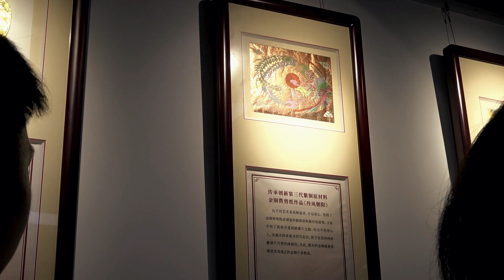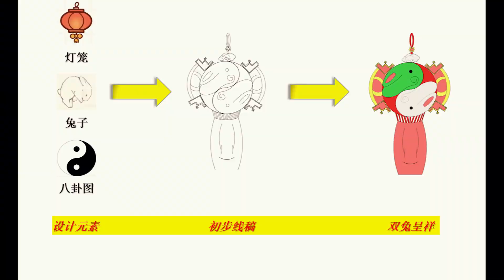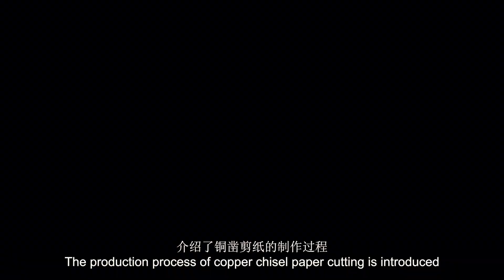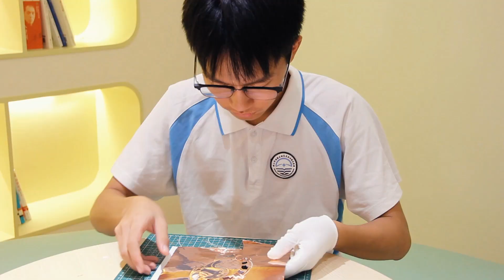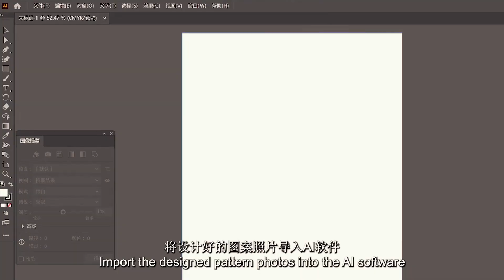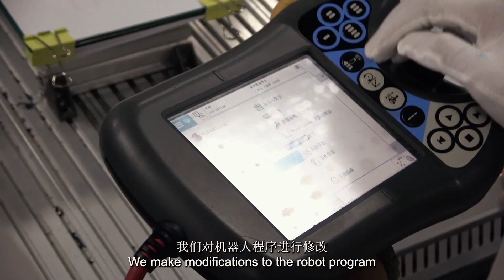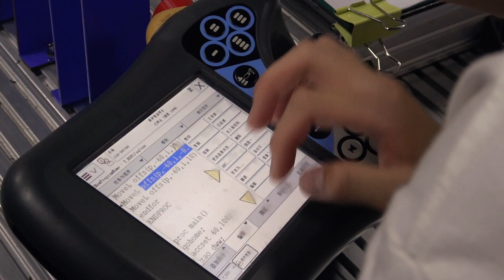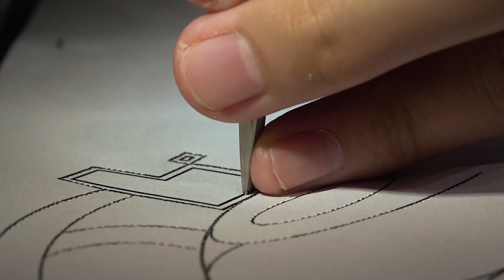非铜凡响Larger-Than-Life